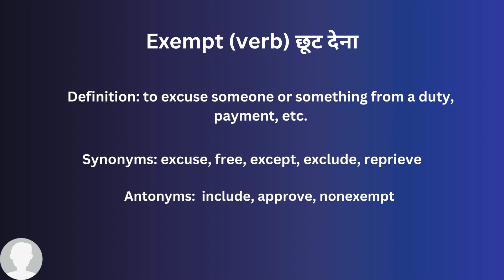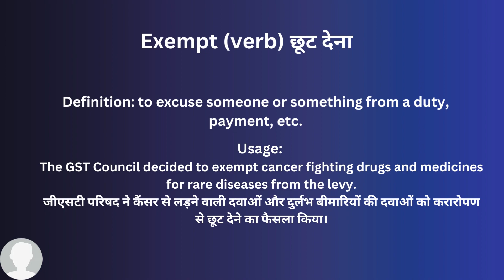Exempt In Hindi - HinKhoj - Dictionary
Hello friends!

Exempt means to excuse someone or something from a duty, payment, etc.
different
Hindi meaning of Exempt is छूट देना
Exempt is used a verb
Example: The GST Council decided to exempt cancer fighting drugs and medicines for rare diseases from the levy.

To find more meaning and word details Exempt